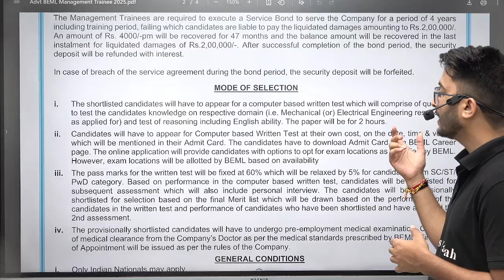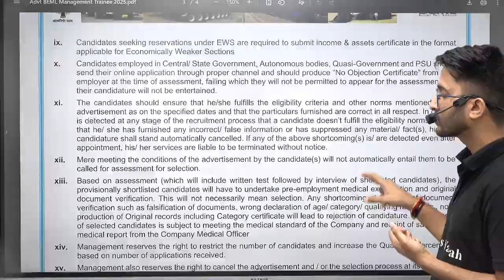BEML Management Trainee Recruitment 2025 | Salary Allowance | Golden Opportunity For Engineers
BEML has officially announced the BEML Management Trainee Recruitment 2025 notification and the best part is that this recruitment is without GATE. Engineering graduates looking for government jobs in 2025 can now apply for BEML MT vacancies and secure a prestigious position in Bharat Earth Movers Limited. This detailed notification covers eligibility criteria, application process, selection procedure, important dates, and benefits of joining BEML as a Management Trainee.

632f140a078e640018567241